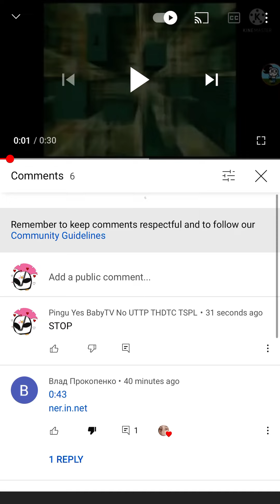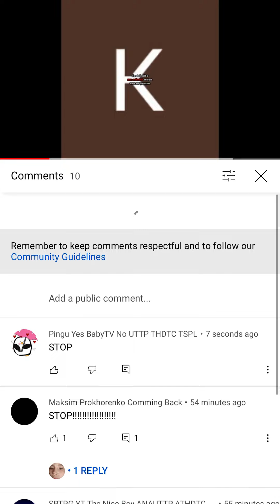Hector Gameiro 2.0 needs to stop